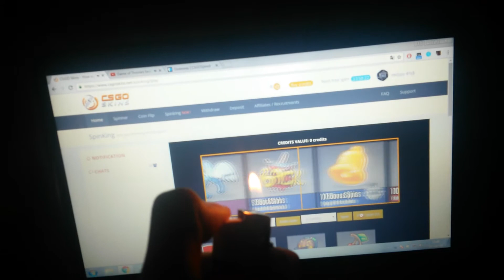My sacred ritual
I still haven't been very successful so far I'm afraid. :(